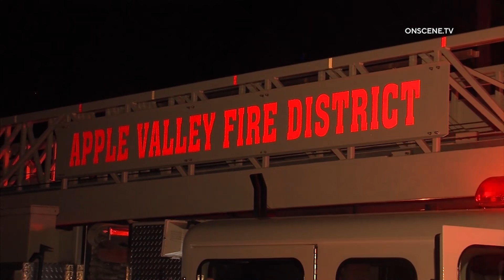Fire Severely Damages Home In Apple Valley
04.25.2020 | 2:22 AM | APPLE VALLEY – Flames engulfed a home and left it severely damaged, early Saturday morning.

Authorities responded to multiple calls reporting a residential structure fire in the 23500 block of Tussing Ranch Road around 2:22 AM.

Crews arriving on scene located a single-story home with heavy fire showing and initiated an aggressive fire attack.

Flames were extinguished within 20 minutes and all occupants from the home were accounted for.